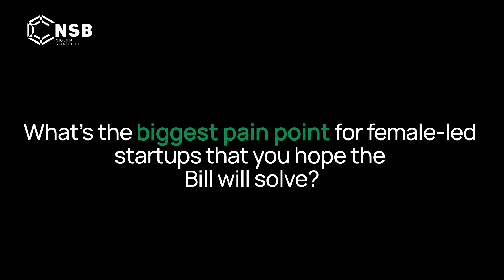Amaka Nwaokolo Speaks on the Nigeria Startup Bill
In the spirit of International Women’s Month, listen to Amaka Nwaokolo, Programme Manager/ Head Research & Policy at FATE Foundation, speak on her experience as a Nigerian woman in tech and her expectations from the nigeriastartupbill.